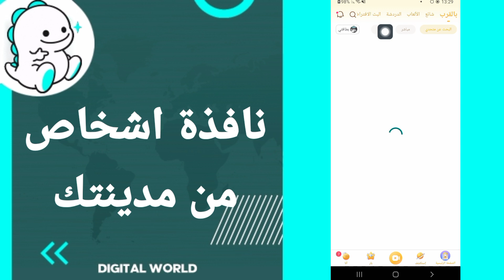كيفية طريقة ايجاد والعثور على نافذة اشخاص من مدينتك على تطبيق بيكو لايف Bigo Live